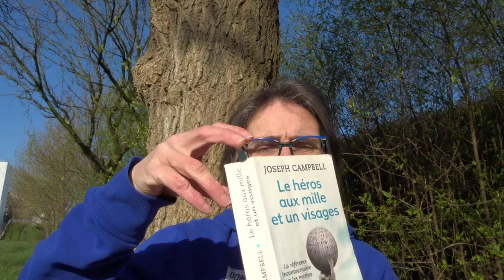Un exercice salutaire pour éliminer la pression liée à votre objectif PSC 4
Suivre un Programme Spécial Confinement (PSC) pour atteindre votre objectif d'écrire un livre, demande certes de suivre un processus d'écriture, mais si on oublie la part du mental qui fera tout pour brouiller les pistes, on est foutu d'avance.
Je propose dans ce PSC 4 un exercice à renouveler autant de fois que nécessaire. Il consiste à équilibrer notre tendance à surfer entre deux extrême.
Sous la pression d'un objectif ambitieux,  entre"je suis génial'" et "je suis trop nul", l'émotion nous submerge avant de même de penser qu'un juste milieu est possible. Je vous propose une piste pour sortir de ce conflit destructeur.

Comment écrire au mieux de sa forme avec art et légèreté ? Recevez mon petit guide qui vous permettra de kiffer l'écriture de votre roman ici et maintenant en cliquant sur ce lien
ATTENTION ! Vous êtes sur le point d'entrer dans le monde de l'écriture...

(photo de couverture vidéos : John Hain)